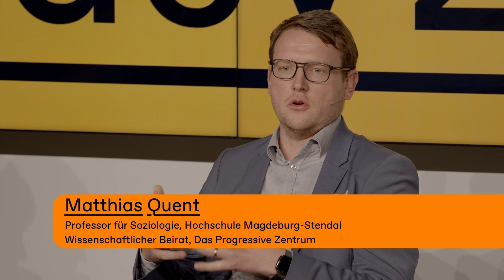Nicht mit uns! – Wie umgehen mit der Stimmungsmache gegen die Transformation?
Längst ist die sozial-ökologische Transformation zu einem weiteren Mobilisierungsthema der AfD geworden. Und besonders in Transformationsregionen erhält sie hohe Zustimmungswerte. Dabei ist das Spektrum der emotionalisierten Botschaften breit gefächert: Von der Leugnung des menschengemachten Klimawandels über nationalistisch propagierten Heimatschutz bis hin zu alarmistischen Deindustrialisierungsszenarien. Wie sollen Politik, Medien und Zivilgesellschaft damit umgehen? Welche Verantwortung tragen sie für die aktuelle Situation? Wie lässt sich die Transformation in skeptischen Kreisen demokratisch kommunizieren?

Es diskutieren: Marie Müser (Bündnis 90/Die Grünen), Matthias Quent (Professor für Soziologie), Jennifer Wilton (WELT)
Moderation: Nadine Lindner (Deutschlandradio)

Die Videodokumentation wurde erstellt in Kooperation mit dem Referat Demokratie, Gesellschaft & Innovation der Friedrich-Ebert-Stiftung als Partner der Innocracy23.